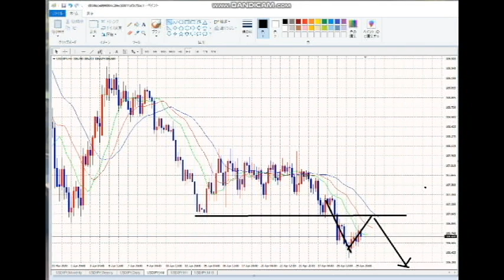【FX】今朝の考察：ここで初心者を脱出できる！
今朝の考察